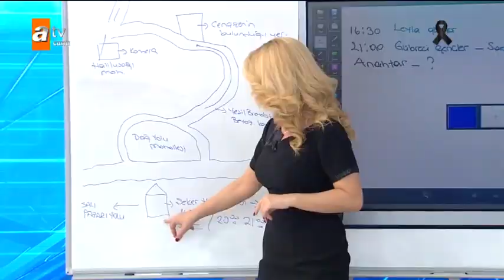Görgü şahidi neler anlattı? - Müge Anlı İle Tatlı Sert 15 Mayıs 2018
Şeker Köseoğlu ve Uslu Ailesi Cinayetlerinde Neler Yaşadı?
Ordu’nun Akkuş ilçesindeki evinde hayvanlarıyla yaşamını sürdüren 64 yaşındaki Şeker Köseoğlu, 3 Mayıs 2018 günü kaybolmuş; 11 Mayıs 2018 günü öldürülmüş olarak bulunmuştu. Hırsızlıktan gözaltına alınan Mehmet Ali Çayıroğlu’nun evinde bulunan telefonlardan Müge Anlı programıyla ilgili görüntülerin çıkması ve akabinde Şeker Köseoğlu’nun hayvanlarının ve tabancasının da Çayıroğlu’nun evinde bulunmasıyla Şeker Köseoğlu’nu Çayıroğlu’nun cinayetini aydınlattı.
Lütfiye Nuri Usluoğlu cinayetini işleyen kişinin de cinayet öncesi o bölgede bulunan ve cinayetten önce Usluoğlu ailesini telefonla arayan Çayıroğlu olduğu tespit edildi.
Sabri Hasan Zahide Güneş ailesinin yakılarak öldürülmesinde de ailenin evde kaybolan tüfeğinin Mehmet Ali Çayıroğlu’nun evinden çıkması Çayıroğlu’nun seri katil olduğunu ortaya çıkardı.
Ümit Türedi cinayetini de Çayıroğlu’nun işlediği düşünülürken canlı yayına bağlanan Ertekin Özdemir, seri katilin evinden çıkan diğer tüfeklerden birinin de öldürülen kayınpederine ait olduğu bilgisini paylaştı.